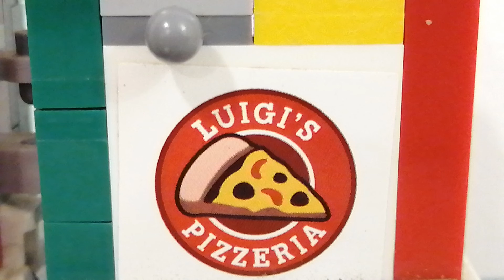Pizza life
K Senaratne & D De Silva